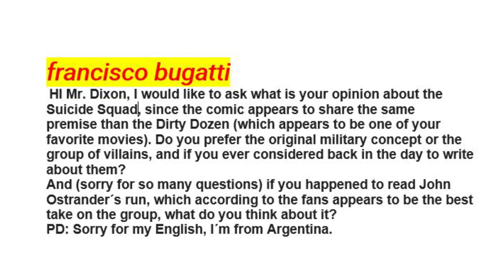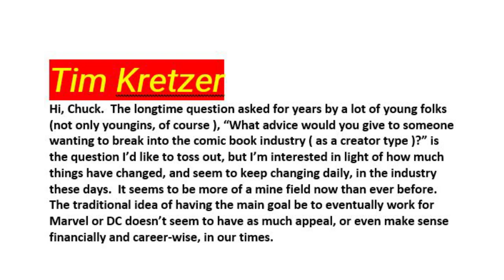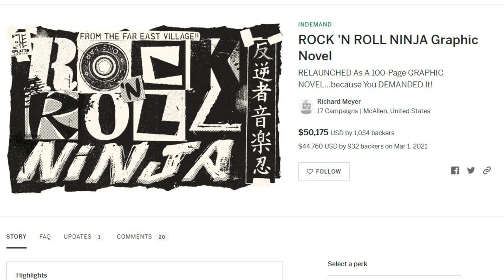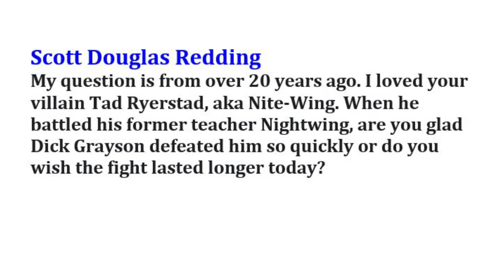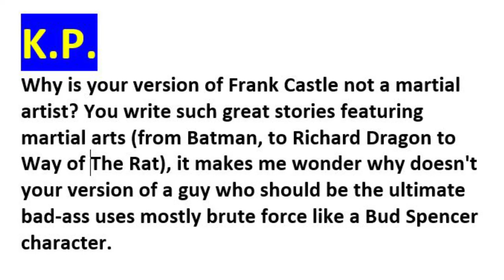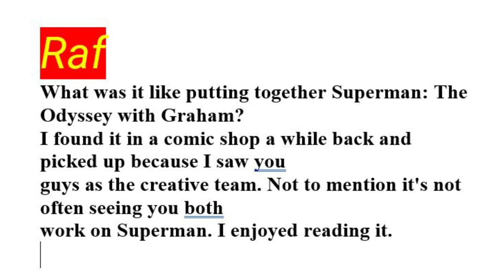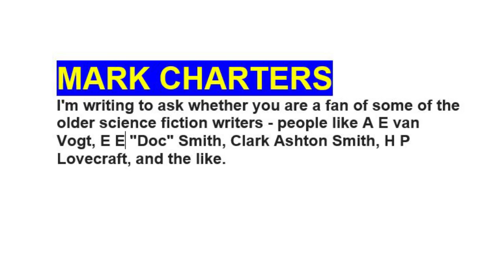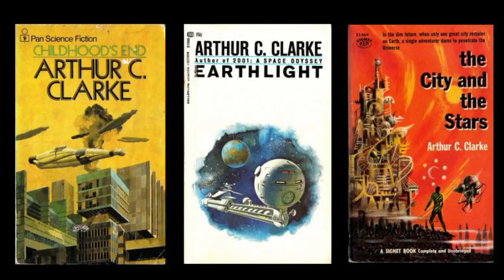Ask Chuck Dixon #53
Batman and guns! Why is the Punisher not a better martial artist? Aliens! Elmore Leonard! Joseph Wambaugh! And how to break into comics (again!!)! @Dixonverse